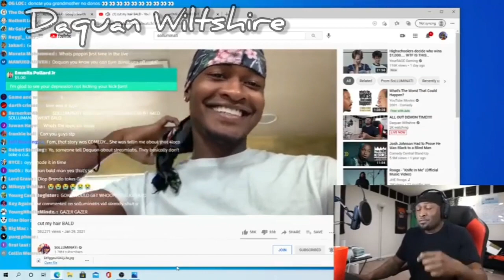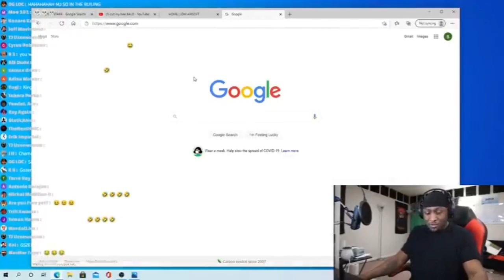Streamers React To Solluminati Going BALD!! (YourRage,Daquan Whiltshire, Brucedropemoff and More